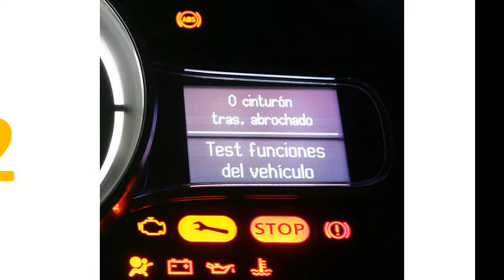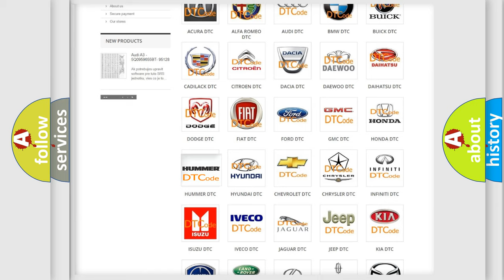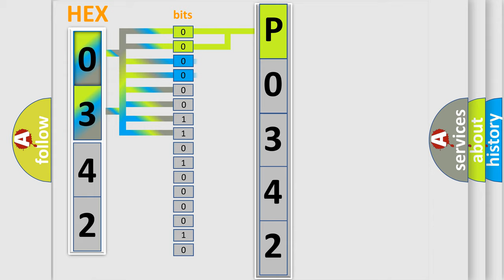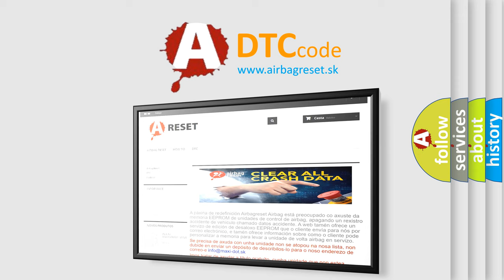DTC Hummer P0341 second Short Explanation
Contents:
0:21 Basic DTC analysis according to OBD2 protocol standard.
1:48 Insight into programming
2:58 A diagnostically understandable description of the Diagnostic Trouble Code
3:05 Basic error definition

Make:
HUMMER
Code:
P0342
Definition:
Wakeup Control
Diagnosis: